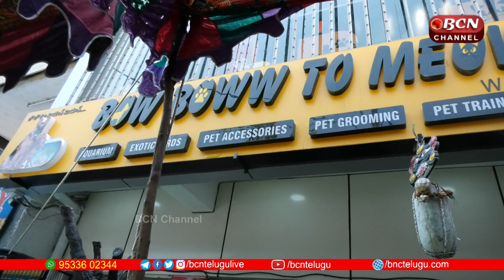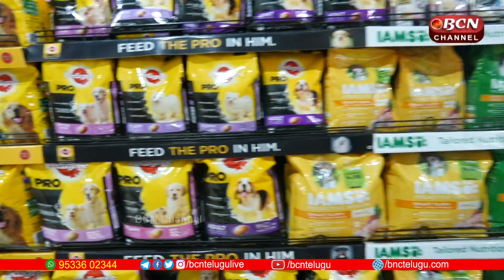Pet Care Centers in Hyderabad | The Biggest Pet Services Mall In Hyderabad | Bcn Channel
Bow Boww to Meow Meow , the Biggest Pet Mall in Hyderabad
Feel the unique of Exploring all
 kind of  Pets, Birds, Pets Food , Accesories & Aquarium Solutions at One Place .
⭐Pets Food ⭐Exotic Birds ⭐Exotic Pets ⭐Aquarium Fishes
Location📍: Kukatpally (Beside Royal Enfield Showroom lane)
SERVICES :
✅ PET Training
✅ PET Adoptioon
✅ PET Grooming
✅ PET Boarding & Clinic
✅ Aquarium Solutions
BCN Channel | BCN channel The First Telugu Cultural & Consists Latest Trending Hot News With Adding of Gossips, Interesting Stories and Breaking news content. Everyday We Upload 3 to 5 videos Having informative , Interesting Content with Nicely Edited Package. Download BCN Channel Telangana Live Mobile App On Googleplay Store / Watch live Tv || Facebook ; BCN Telangana /AP/ Thank You.BCN Channel#